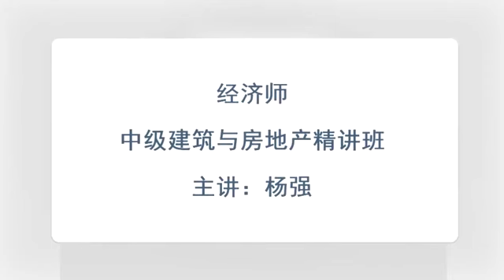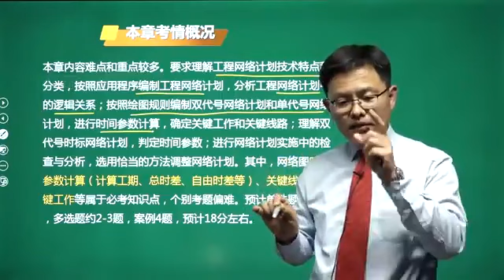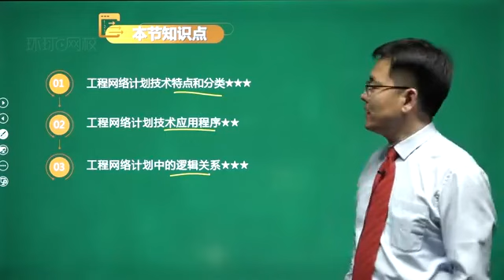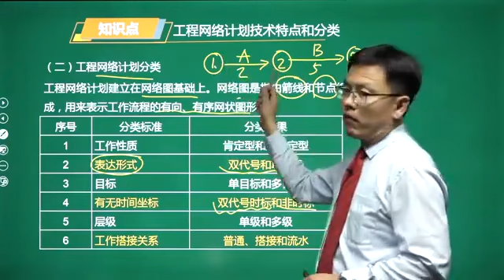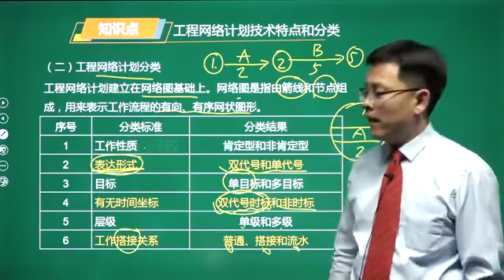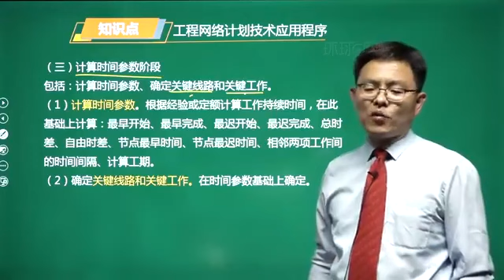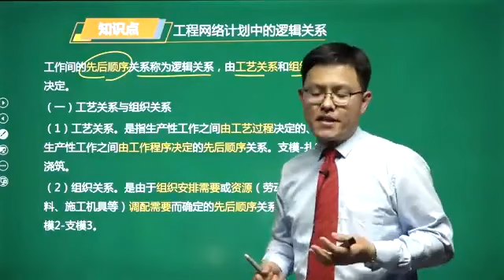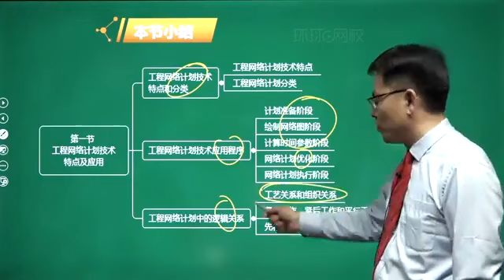21第5章工程网络计划技术第1节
环球网校-2021年中级经济师精讲班-专业实务（建筑与房地产）